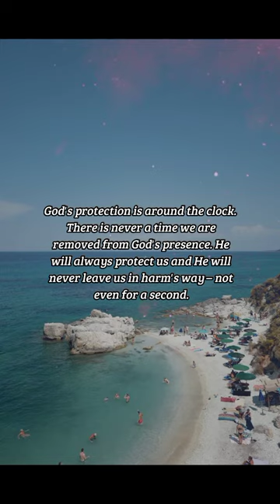BIBLE VERSE OF THE DAY - February 24, 2023 | night prayer | Your Daily Dose of God's Word.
He will not suffer thy foot to be moved: he that keepeth thee will not slumber.

Psalms 121:3

INSPIRATION:
God's protection is around the clock. There is never a time we are removed from God's presence. He will always protect us and He will never leave us in harm's way – not even for a second.

PRAYER:
Dear God, I pray that I will never lose sight of what truly matters in this life. May my mind always be concerned with your Kingdom, Lord, and not in amassing wealth on this earth. I know that everything I attain on earth is temporary. May my mind never lose sight of what truly matters – spending eternity with you. In Jesus' name, I pray. Amen.

us